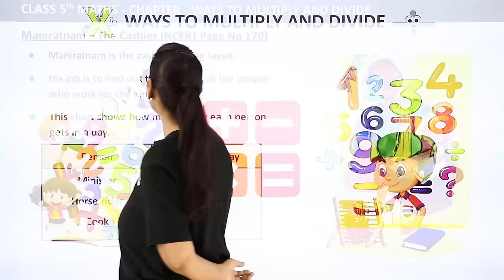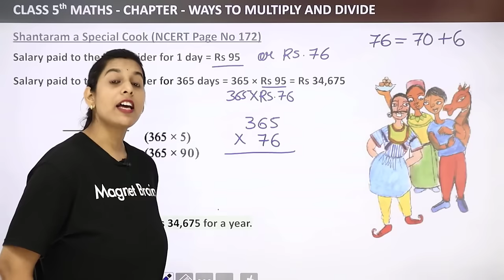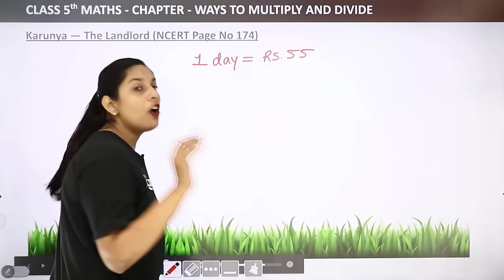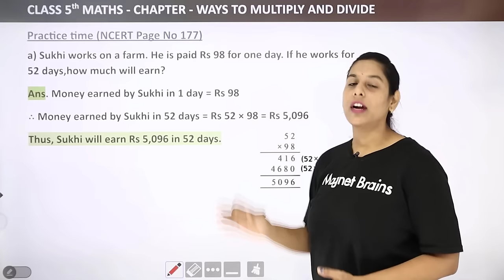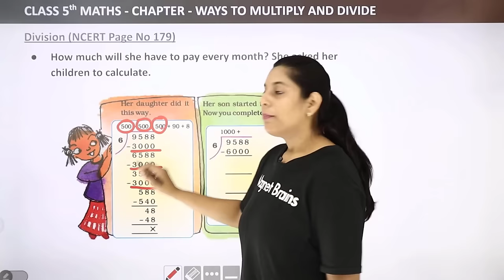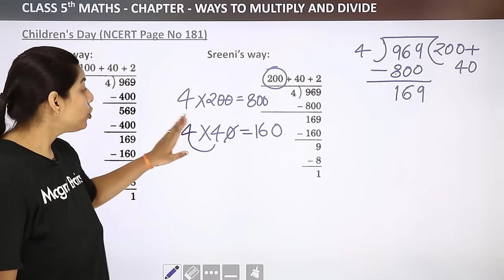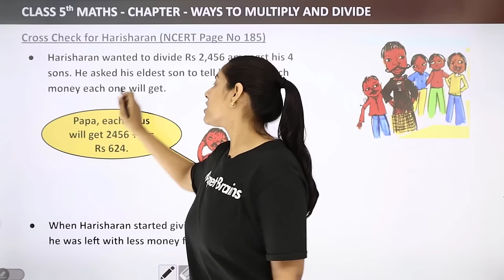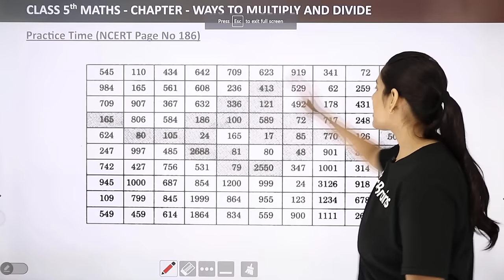Class 5 Maths Chapter 13 | Ways to Multiply and Divide Full Chapter Explanation & Exercise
✔️ Class: 5th
✔️ Subject: Maths
✔️ Chapter: Ways to Multiply and Divide
✔️ Topic Name: Ways to Multiply and Divide Full Chapter Explanation & Exercise
✔️ Topics Covered in This Video: Full Chapter Explanation & Exercise from Class 5 Maths Chapter 13 Ways to Multiply and Divide
00:00 Maths Introduction: Ways to Multiply and Divide
11:09 Manitatnam - The Cashier (NCERT Page No.170/171)
48:23 Question & Solution: Practice Time (NCERT Page No.171): Math.
2:21:54 Question & Solution:  Shantaram  A Special Cook (NCERT Page No. 172): Math
2:11:10 Question & Answer: Years and Years (NCERT Page No. 172/173): Math
3:38:12 Question & Answer: Karunya - The landlord (NCERT Page No. 173 To 175)
5:23:18 Farmers In Vidarbha (Maharashtra) (NCERT Page No. 175)
5:28:17 Question & Answer: Satish's story (NCERT Page No. 176): Math
5:49:03 Question & Answer: Kamla Bai's story (NCERT Page No. 176/177): Math
6:14:57 Question & Answer: Practice Time (NCERT Page No. 177): Math
7:02:21 Question & Answer: Fun With Multiplication (NCERT Page No. 178/179): Math
8:00:17 Question & Solution: Division (NCERT Page No. 179/180): Math
9:18:31 How Many Times? (NCERT Page No. 180)
9:46:47 How Much Petrol? (NCERT Page No. 181) With Solution
10:13:29 Question & Answer: Children's Day (NCERT Page No.181/182): Math
10:36:18  Question & Answer: Practice Time (NCERT Page No. 183): Math
11:23:14 Question & Answer: Brain Teaser (NCERT Page No.183): Math
11:35:37 Question & Answer: More With Multiplication And Division (NCERT Page No. 183): Math
11:59:39 Question & Answer: Make The Best Story Problem (NCERT Page No. 184/185): Math
12:25:53 Question & Answer: Cross Check For Harisharan (NCERT Page No. 185): Math
12:44:38 Question & Answer: Practice Time (NCERT Page No. 186): Math